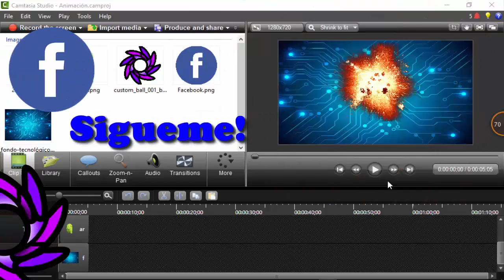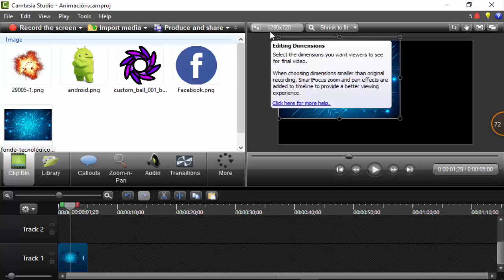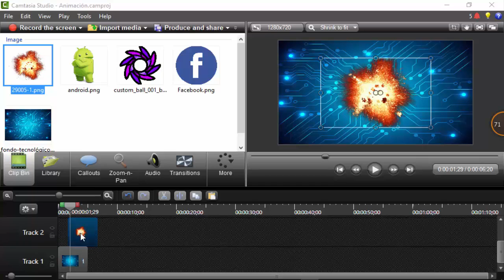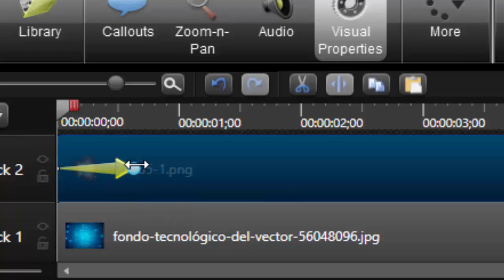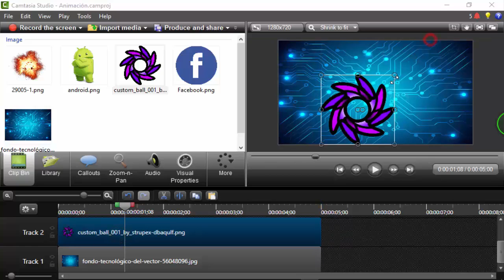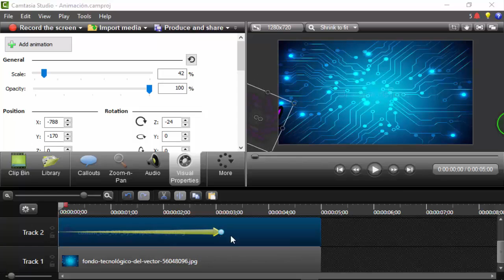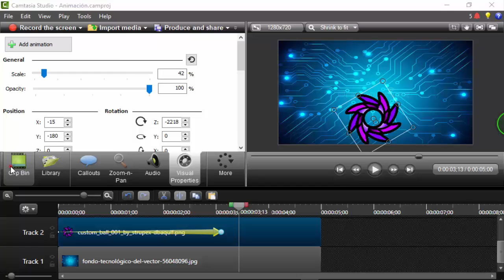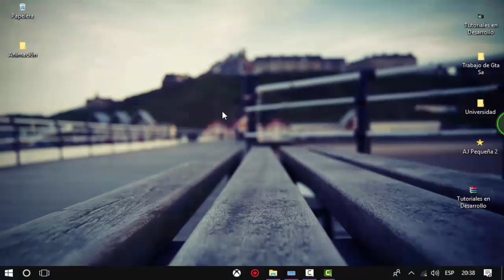Como Hacer Que una Imagen se Mueva en Camtasia 8 (Animaciones)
Como hacer Animaciones básicas con Camtasia 8 2018 | Como Hacer Que una Imagen se Mueva en Camtasia 8 (Animaciones) como ser que imágenes tenga movimiento

Hola amigos de Youtube como estan espero que bien yo soy Yonaiker y hoy les voy a enseñar a como hacer animaciones basicas con camtasia 8 es decir, hacer que las imágenes y textos tenga movimiento bueno cabe decir que no es una animación como de caricatura sino solo movimiento espero que si este video les fue útil me apoyen con un like y te suscribas para más Hasta la Proxima.

El interno de mi Pc

Una Canaima una  pc que Regalo en Gobierno De Venezuela
Busca en google para que la veas es una KK
como hacer que una imagen se mueva en camtasia studio 9

como animar una imagen en camtasia 9
como hacer que las letras se mueven en camtasia
como hacer efectos en camtasia studio 8
como hacer efectos especiales en camtasia studio 8
como hacer animaciones con camtasia studio 8
como hacer que el texto se mueva en camtasia
como hacer que el texto se mueva en camtasia studio 8
como hacer animaciones en camtasia studio 8
como hacer animaciones en camtasia studio 9
como poner texto animado en camtasia studio 8
como animar imagenes en camtasia